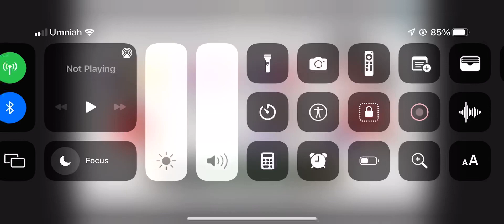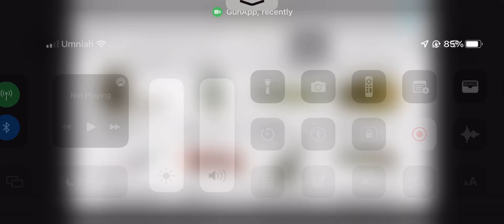The Gun App